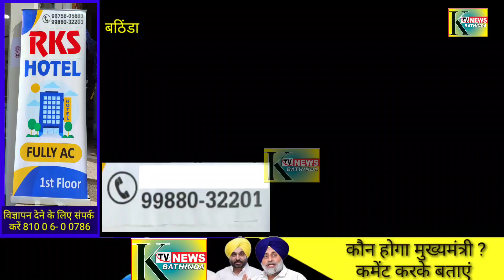# विधायक प्रीतम सिंह कोट भाई ने किया उद्घाटन बिजली माफ को लेकर लगा मेला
,,,,,,,,,,,,,,,,,pb03wale malwa punjab bathinda taren बस भारत बंद#पंजाब बंद#RTI#दिल्ली बंद#Navjot Singh Sidhu#बठिंडा बंद#राष्ट्रीय bathinda captain Amrinder Singh#Sukhbir Singh Badal#Harsimrat Kaur Badal#Narendra Modi#Preneet Kaur#Bathinda news#Bikram Singh Majithia#live news#RAHUL#Navjot Singh Sidhu,live punjab news#chandigard#PRTC BAS PUNJAB news#GANDHI#@ktv News Bathinda चैनल को लाइक ओर सब्सक्राइब करना ना भूले!